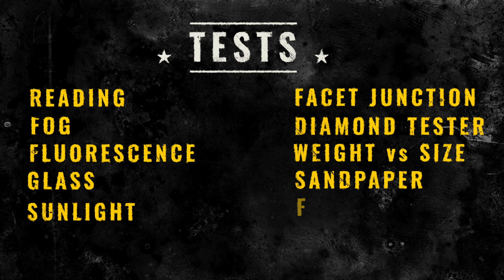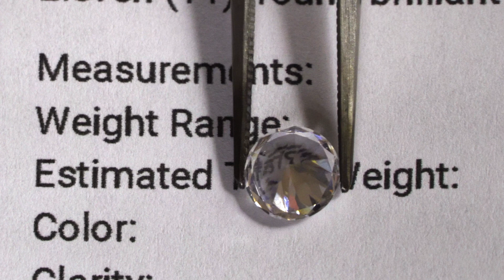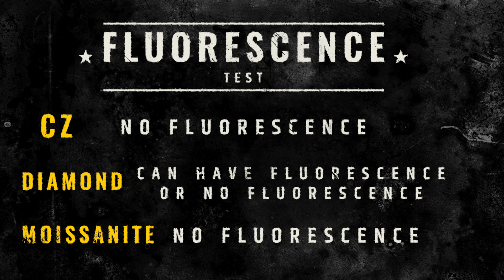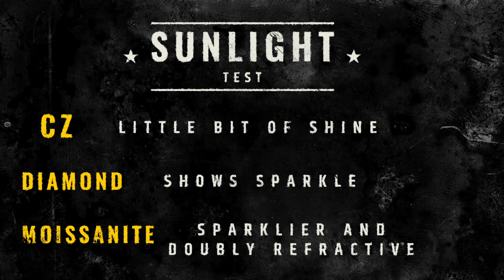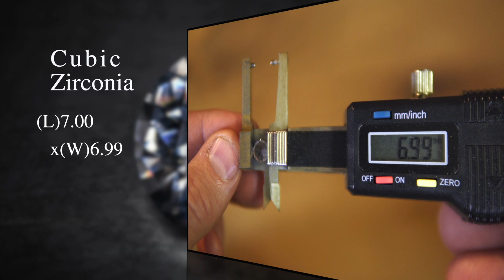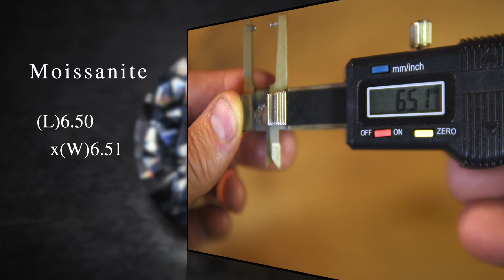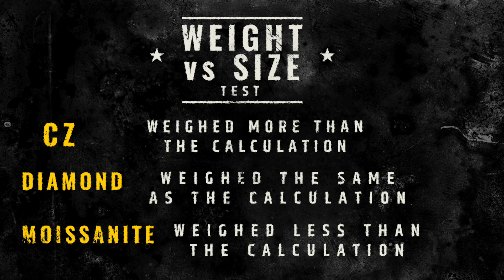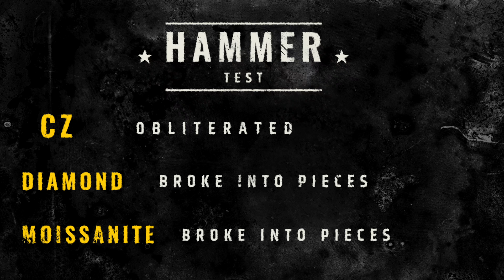SMASH A DIAMOND WITH A HAMMER?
The ULTIMATE SHOWDOWN between a DIAMOND, MOISSANITE, and CZ!  We test all three stones to see how they will hold up and compare in 11 different tests.  Including the READING TEST, FOG TEST, FLUORESCENCE TEST, GLASS SCRATCH TEST, SUNLIGHT TEST, FACET JUNCTION TEST, DIAMOND TESTER TEST, WEIGHT vs SIZE TEST, SANDPAPER TEST, FIRE TEST, and HAMMER TEST!  Watch and see how each stone performs in all the tests!

to learn more about your gold, silver, platinum, diamonds, coins, and more!